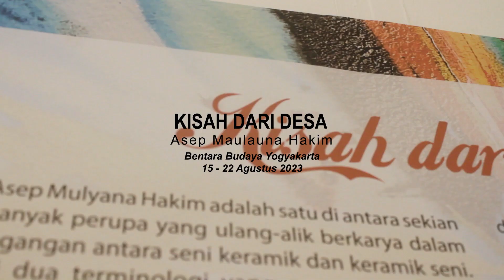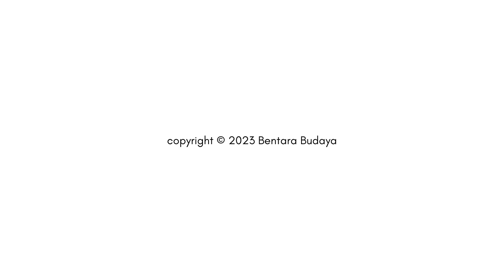𝐂𝐄𝐑𝐀𝐌𝐈𝐂 𝐒𝐎𝐋𝐎 𝐄𝐗𝐇𝐈𝐁𝐈𝐓𝐈𝐎𝐍 𝟐𝟎𝟐𝟑“𝐊𝐢𝐬𝐚𝐡 𝐃𝐚𝐫𝐢 𝐃𝐞𝐬𝐚"𝐁𝐲 𝐀𝐬𝐞𝐩 𝐌𝐚𝐮𝐥𝐚𝐧𝐚 𝐇𝐚𝐤𝐢𝐦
Bentara Budaya telah  menghadirkan Ceramic Solo Exhibition 2023 berjudul “Kisah Dari Desa" oleh seniman Asep Maulana Hakim. Acara ini merupakan hasil kerjasama antara Asep Maulana Hakim dan Bentara Budaya yang bertujuan untuk menghadirkan karya seni yang inspiratif dan bernilai bagi masyarakat.

Asep Maulana Hakim, seorang seniman berbakat, mengangkat tema "Kisah Dari Desa". Tema ini mengundang kita untuk merenung tentang keindahan dan kehidupan dalam desa yang perlahan tergantikan oleh modernitas. Asep Maulana Hakim lahir dan dibesarkan di Garut, sebuah kabupaten yang berada di Jawa Barat. Kenangan masa kecilnya di desa telah menjadi inspirasi utama bagi karya-karyanya.

Dalam kata-kata Asep Maulana Hakim sendiri, "Refleksi kehidupan cenderung terlihat nyata dalam setiap pengalaman yang terjadi. Isyarat yang seakan telah berada di sana untuk kita temukan. Tanah yang terhampar luas ternyata mampu mengajarkan tanpa menggurui, bahkan pada setapak kecil kemungkinan telah tumbuh beragam makna yang akan mewakili identitas kita sebagai pribadi."

Dalam karya-karyanya, Asep Maulana Hakim menggambarkan harmoni hidup manusia dan alam desa. Melalui medium keramik, ia menyampaikan pesan tentang pentingnya memelihara hubungan dengan alam dan warisan budaya kita.